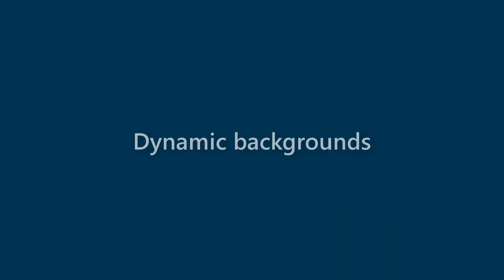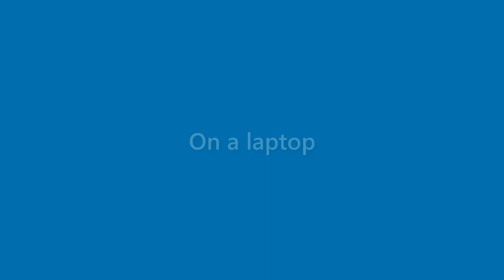Gabrielle Horn - appearance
Name Look - Gabrielle Horn - appearance. In this video we present "Gabrielle Horn" name look and feel in various scenarios.
This video will cover:
How does "Gabrielle Horn" look as a personal letterhead?
How does "Gabrielle Horn" look on a business card?
How does "Gabrielle Horn" look on a computer/laptop screen?
How does "Gabrielle Horn" look with different background colors?
How does "Gabrielle Horn" look with various fonts?